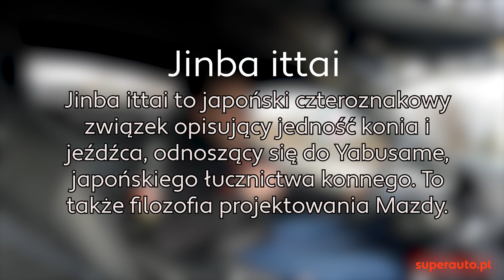Mazda MX-5 Roadster 2.0 SkyActiv-G 184KM TEST PL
Mazda MX-5 Roadster to ostatni sportowy samochód w tak analogowym wydaniu, stworzony według starej dobrej szkoły.
Miata MX-5 (taką nazwę nosi model w USA) przypomina klasyczne JDM-y (Japanese Drift Master) – wygląda rasowo, prowadzi się genialnie i jest stworzona tylko i wyłącznie z myślą o kierowcy według japońskiej zasady Jinba ittai*.

Jinba ittai oznacza jedność jeźdźca z koniem.

Mazda MX5 to mały, stosunkowo ciasny samochód, ale jednocześnie bardzo komfortowy po zajęciu miejsca za kierownicą. MX5 nie został zaprojektowany z myślą o potrzebach dużej rodzinny i codziennych obowiązkach. To auto sprawdzi się podczas wyjazdów z małym bagażem i co najważniejsze - nie tylko w mieście. Jak na sportowego roadstera przyzwoicie wybiera wszelkie nierówności na drodze.
To ma być funcar – jazda nim to zabawa i czysta, wręcz dziecięca radość z każdego przejechanego kilometra. To auto, do którego wsiadamy po ciężkim dniu pracy, by poprawić sobie humor przejażdżką. I właśnie w tym cała siła Mazdy MX-5 – nie ma drugiego tak niepozornego, a dającego tyle radości samochodu.

Mazda MX-5 2021 dane techniczne:

Silnik. 2.0 SkyActiv-G 184 KM i 205 Nm
Rocznik: 2021
Napęd: RWD
Średnie spalanie: 7 l/100 km

Mazda MX-5 – cena:

Mazda MX-5 nie jest tanim autem. Bazowa odmiana SkyPassion ze skrzynią manualną startuje z pułapu 138 900 zł. Bogatsza odmiana SkyFreedom to koszt rzędu 151 900 zł. Za dodatkowe 10 tysięcy otrzymamy odmianę RF z twardym składanym dachem. Występuje ona także z 6-biegowym automatem za 148 900 zł. Tanio nie jest, ale właściwie to MX-5 nie ma konkurencji. Roadsterów jest jak na lekarstwo, a te co zostały, pochodzą z półki premium, jak np. BMW Z4 czy Porsche Boxster 718.